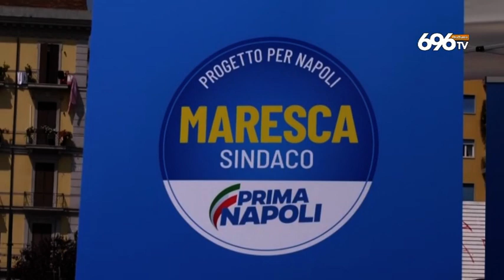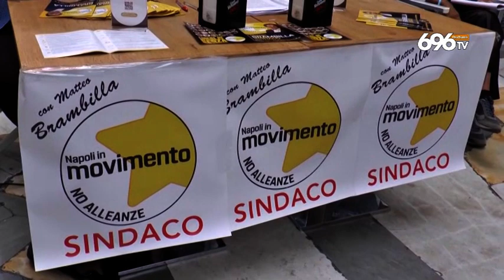Sondaggio Elezioni Napoli, Manfredi vincente al ballottaggio